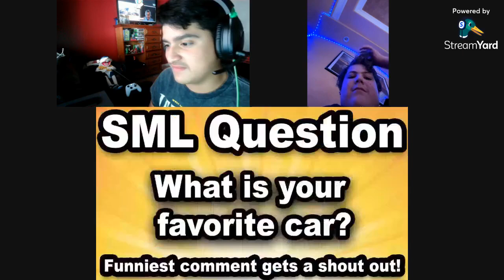SML Movie: Jeffy's Fast & Furious! Ft Ethan (Reaction)